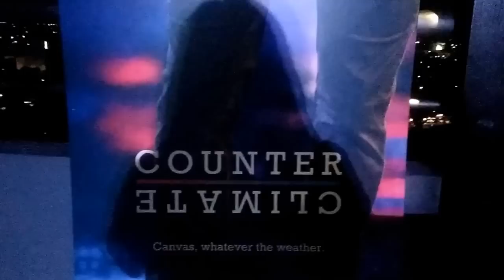The ConversePhCounterClimate launch 2/2